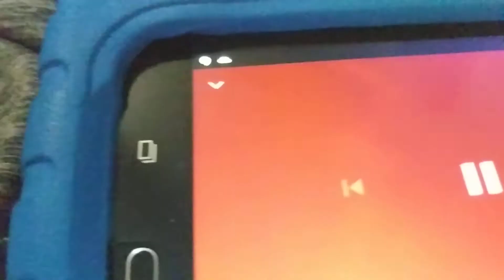F.H.E LOGO 9486402 TIMES SCARIER!!!